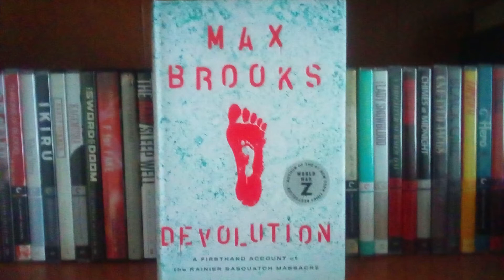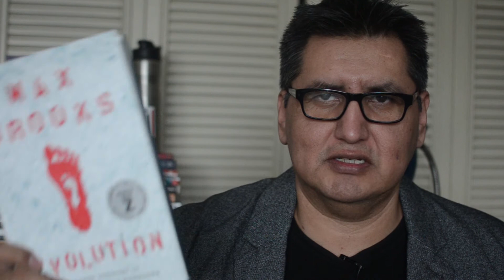The Top Shelf Literary Edition - Episode 54: Devolution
Episode Fifty-four talks about Max Brooks's "Devolution"

Join us, for a look at EW3’s Top Shelf of Book. EW3 provides a pre-selected book, will give a short synopsis, a review if he’s read it, and a reason he purchase or received the book.

Next episode: "Ghost in the Shell TPB" Masamume Shirow

2021 Redshade Productions